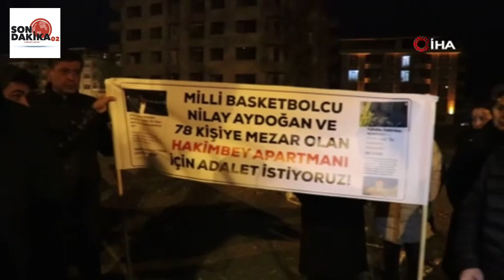78 kişiye mezar olan Hakimbey Apartmanında anma etkinliği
Asrın felaketinin yıl dönümünde Malatya’da 78 kişiye mezar olan Hakimbey Apartmanında depremin yıl dönümünde depremzedeler, kaybettikleri yakınlarını anmak için nöbet tuttu.